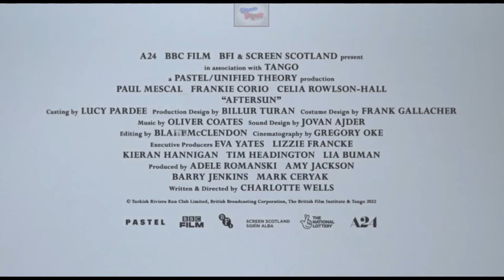Aftersun - Official Trailer 2022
UK Release Date: 18th November 2022

Sophie reflects on the shared joy and private melancholy of a holiday she took with her father twenty years earlier. Memories real and imagined fill the gaps between as she tries to reconcile the father she knew with the man she didn't

Director
- Charlotte Wells

Cast
- Calum (Paul Mescal)
- Sophie (as Francesca Corio) (Frankie Corio)
- Adult Sophie(Celia Rowlson-Hall)
- Jane (Kayleigh Coleman)
- Belinda (Sally Messham)
- Toby (Harry Perdios)
- Scott (Ethan Smith)
- Laura (Ruby Thompson)
- Michael (Brooklyn Toulson)